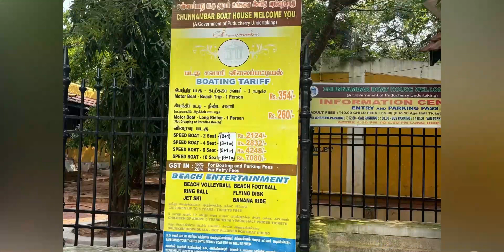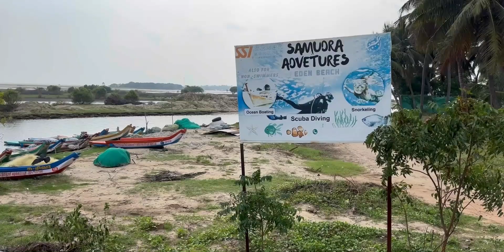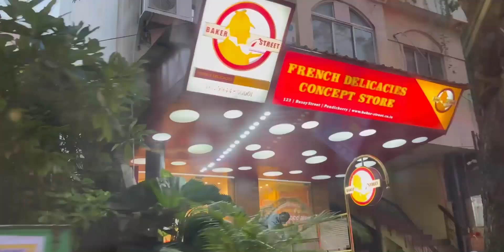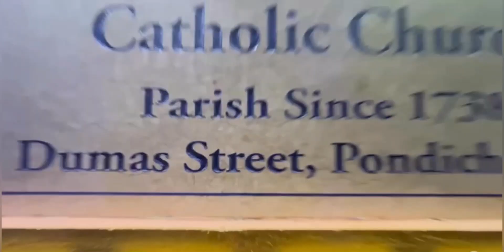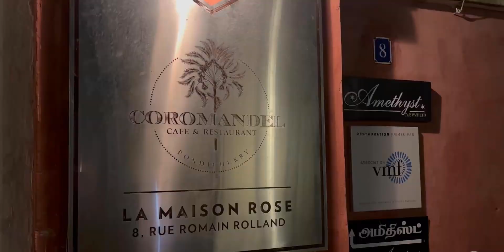Pondicherry Part-2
Yet another wonderful experience at Pondicherry(so call at Puducherry) drive down from Bengaluru around 300 KM. Lots of fun during drive, breakfast on the way and much more, stay tune until the end of this video (Day-1,Day-2 and Day-3) to know everything about Pondicherry.

Pondicherry (or Puducherry), a French colonial settlement in India until 1954, is now a Union Territory town bounded by the southeastern Tamil Nadu state. Its French legacy is preserved in its French Quarter, with tree-lined streets, mustard-colored colonial villas and chic boutiques. A seaside promenade runs along the Bay of Bengal and passes several statues, including a 4m-high Gandhi Memorial